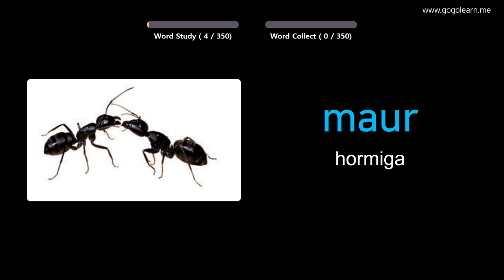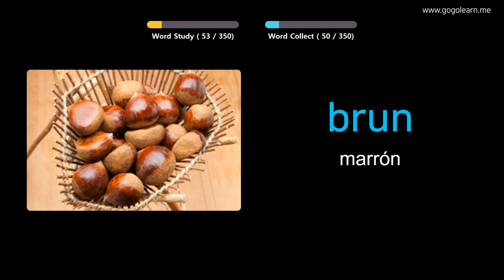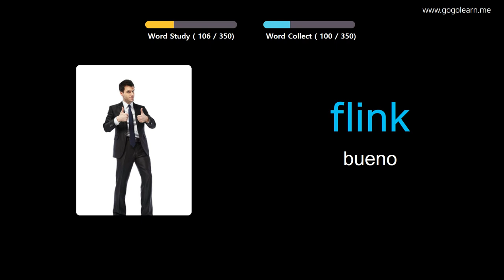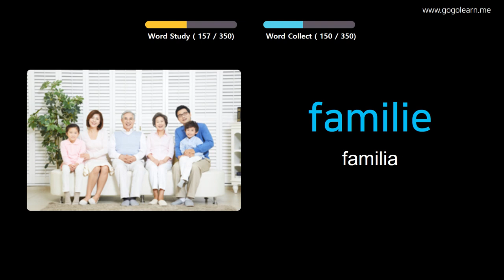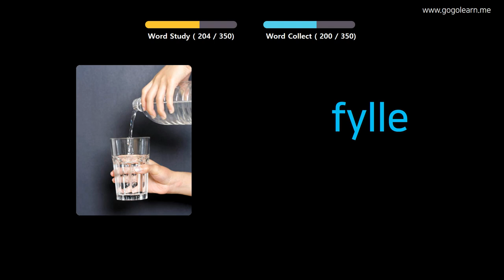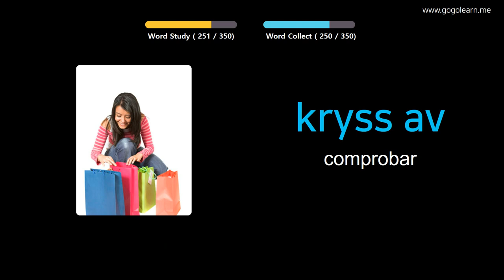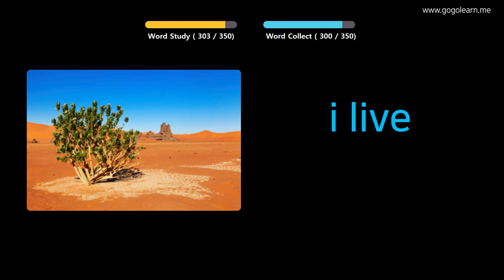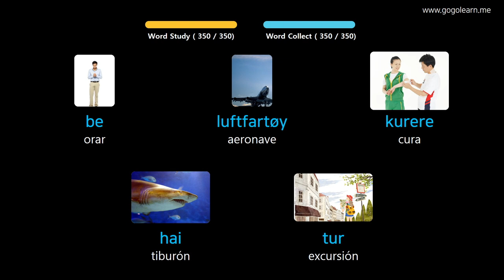Aprender Noruego A Través De Imágenes |Vocabulario Noruego Niños Básicos | Golearn